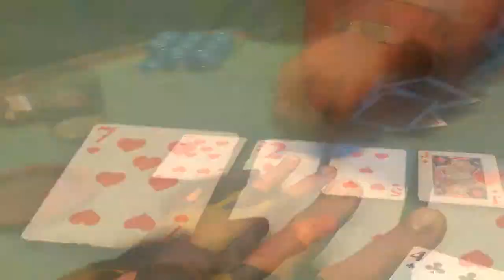Far cry 3 final mission: Hoyt, Doctor & Sam's death and Helipcoter run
Warning: this video may contain spoilers
Far cry 3 final mission: Hoyt, Doctor & Sam's death and Helipcoter run HD